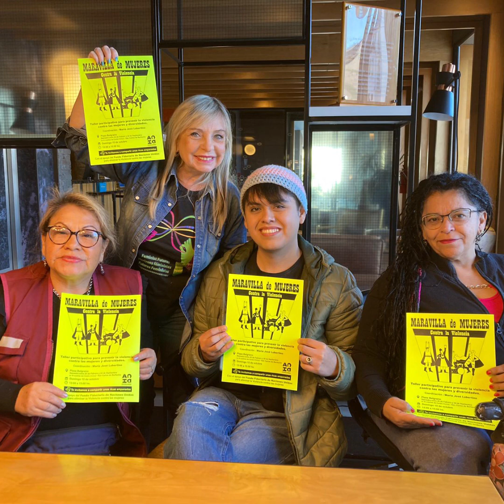ACDH en Radio Nacional Bariloche (14Oct2023)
María José Lubertino entrevistada por Inka Von Linden de Radio Nacional Bariloche, en el marco del 36º Encuentro Plurinacional de Mujeres, Lesbianas Travestis, Trans, Bisexuales, Intersexuales y No Binaries.
La presidenta de la Asociación Ciudadana por los DDHH cuenta acerca de los talleres ecofeministas brindados durante el multitudinario evento.